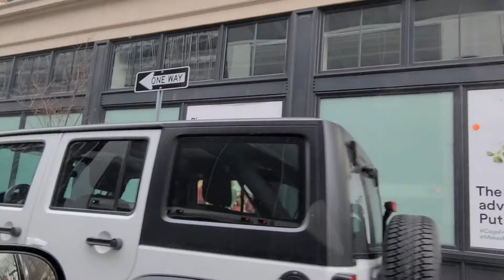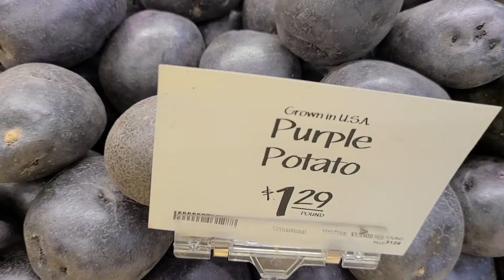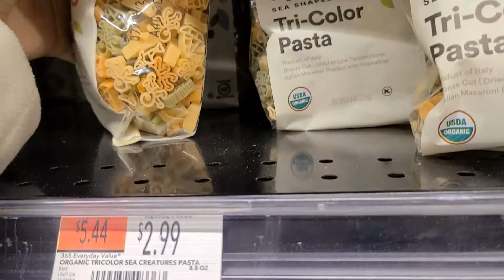AQSH🇺🇲 GO'SHT NARXI QANCHA? BIRINCHI GULIM/OZIQ OVQAT DO'KONI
Assalomu alaykum🇺🇲🇺🇿